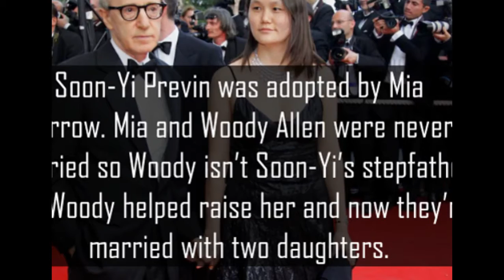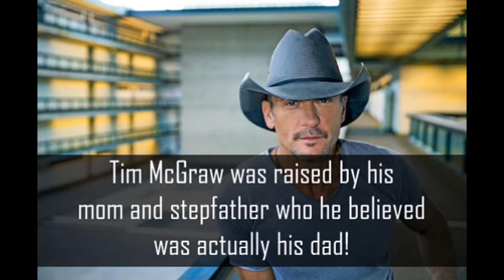15 Celebs Who Were Adopted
Every day is a new opportunity to learn about your favorite celebs! You can find out who they're dating, who they're fighting with, how much they're worth and who their famous parents are. And sometimes, celebs can get really personal and talk about how their past and how they grew up. Sometimes, celebs have no problem mentioning that they were adopted. And even use their fame to talk positively about it! So here are all the stars who were adopted!